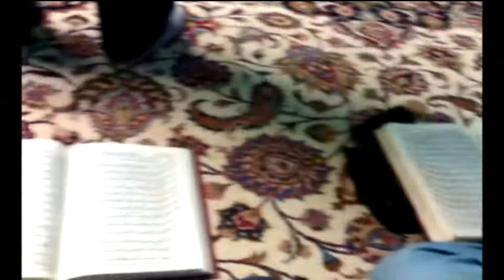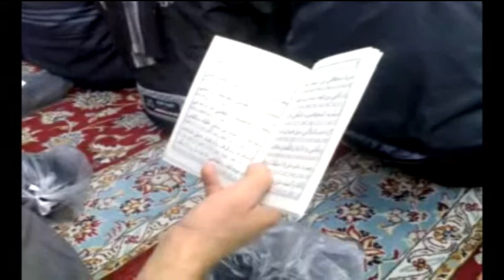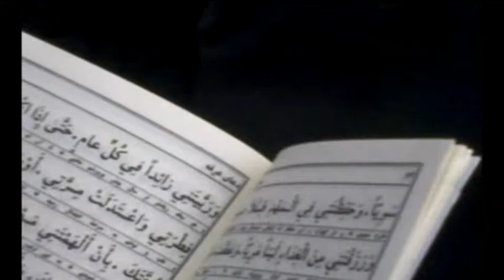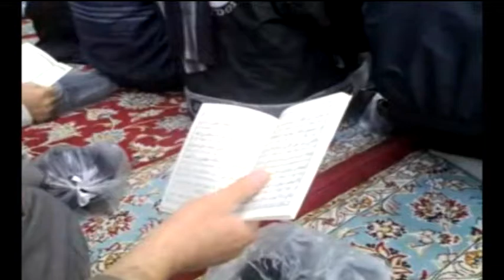////////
اليوم الخامس
في ليلة هذا اليوم الذي وصلنا فيه مدينة مشهد المقدسة  كانت ليلة جمعة ذهبنا مباشرة بعد العشاء لزيارة السلطان امام الانس والجن المدفون بارض الغربة،  الامام الهمام علي بن موسى الرضا( ع)  كانت ليلة عرفة وكانوا في الحسينيات يقيمون عزاء استشهاد مسلم بن عقيل ( ع).

وفي نهار يوم الجمعة بعد الغداء ذهبنا ثانية الى المرقد المطهر لاداء اعمال يوم عرفة.
قد تكون مصادفة انني اليوم اكتب هذه الكلمات واقوم بنشر هذا الفيديو اليوم الجمعة التاسع من ذي الحجة 1438 ه في يوم عرفة ايضا... اعاده الله على الجميع بالمغفرة والرحمة واليمن والبركة... اي بعد 8 سنوات بالضبط.